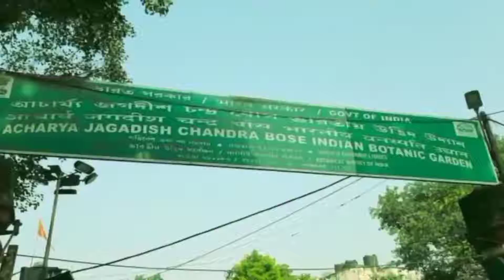Acharya Jagadish Chandra Bose Indian Botanic garden in howrah, Kolkata botanicalgarden kolkata 💚